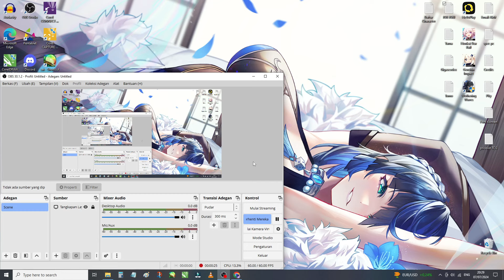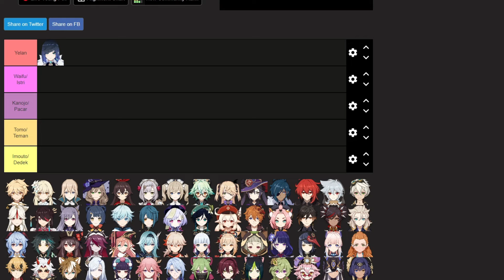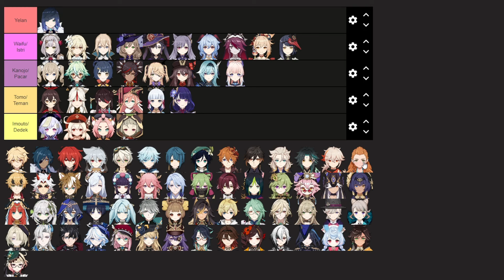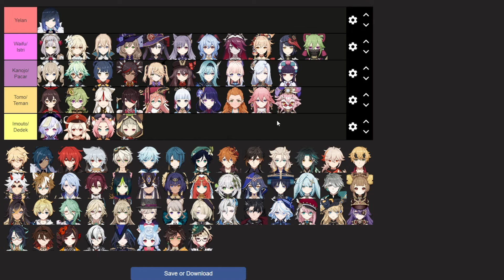Tierlist Waifu Genshin Impact Versi Hatsusee...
Mau joki murah, aman, terpercaya?

Backsound Credit :
@しゃろう Sharou
GEAR :
RAM            : 8GB
HDD            : Seagate 500GB
PSU             : Corsair 650 watt
Mainboard : Asrock H310CM
Keyboar     : HP ( Standar )
VGA            : NVIDIA GeForce GTX 1060 3GB
Layar          : AOC 2270W 1920 x 1080 60Hz 8-bit RGB (SDR)
Mouse       : Alcatros xraftair tron 5000 ( RGB, Wireless )
Processor : Intel Core i5-9400F 3.00 GHz (6 CPUs)
Headset    : Gatau merk apa, pokoknya 25rb an.
Mic Clip     : Gatau merk apa, pokoknya 35rb an